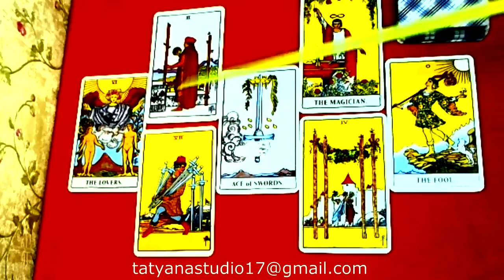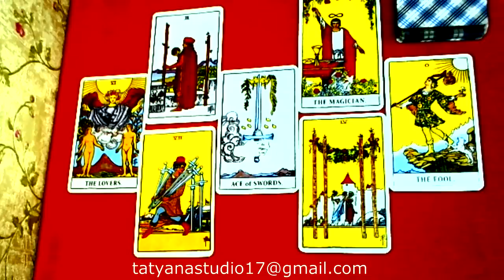РАК. Таро прогноз (гороскоп) на АВГУСТ 2017 года на все сферы жизни.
Таро прогноз (гороскоп) на август  2017 года для знака РАК  на все сферы жизни.
Данный прогноз носит общий характер.                                                                                                                            Если вам нравится мой канал, буду благодарна за поддержку – Мой кошелек Яндекс,Деньги Спасибо!